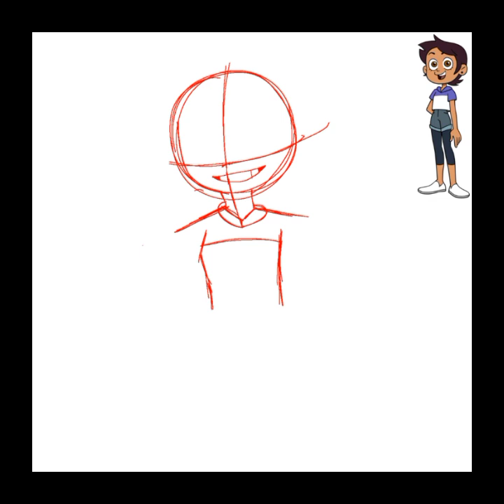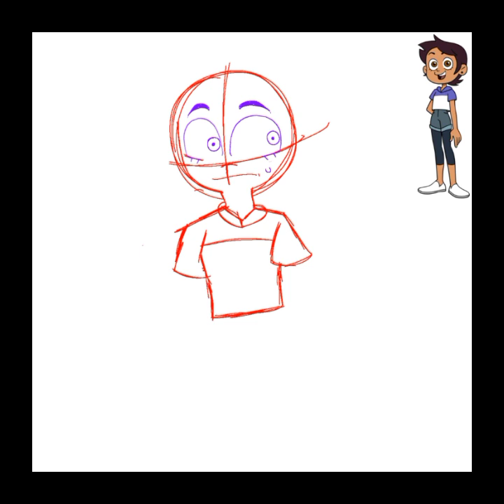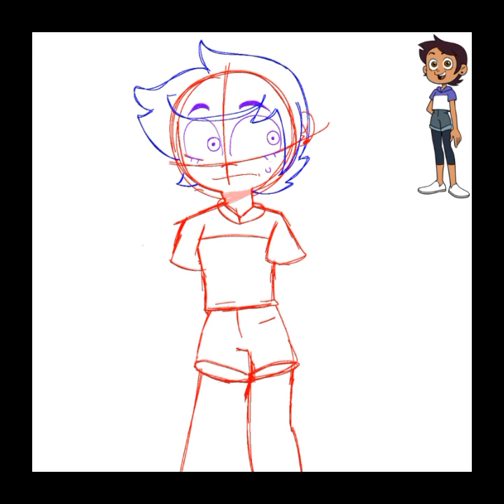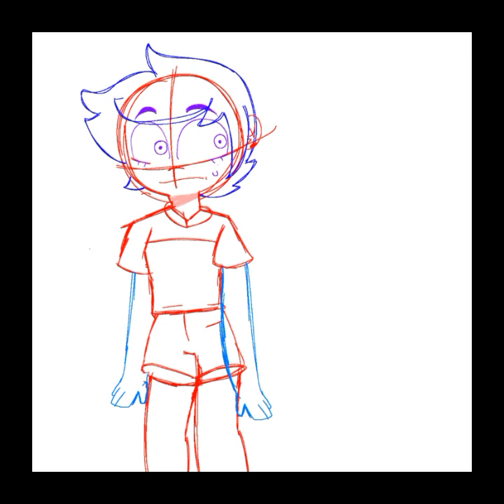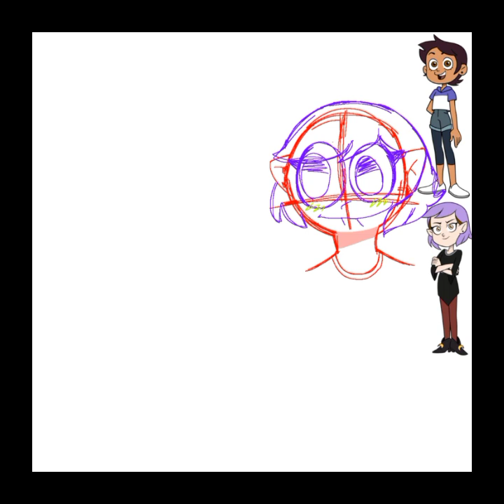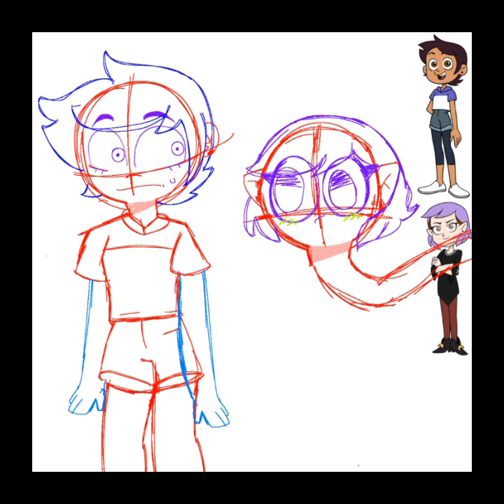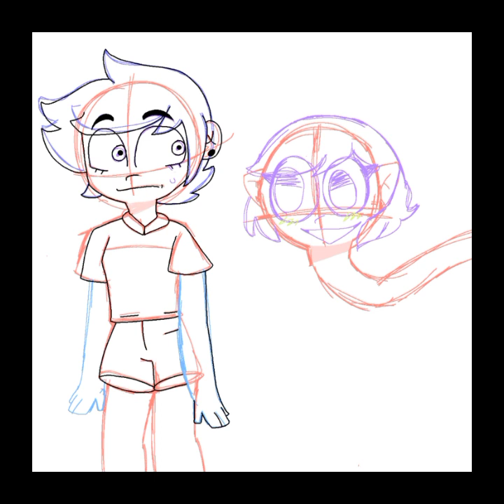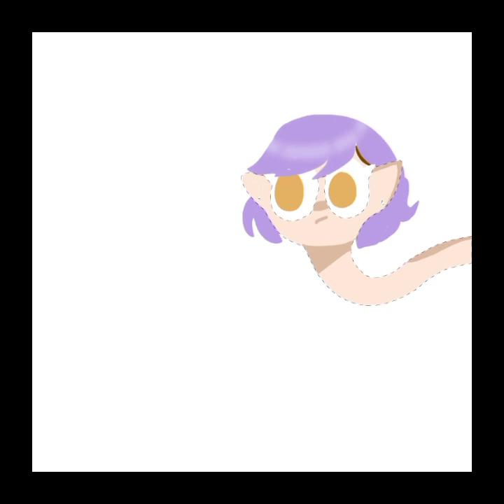obsessed amity | speedpaint fan art | The owl house. Luz noceda x amity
Canciones.

my september
space song